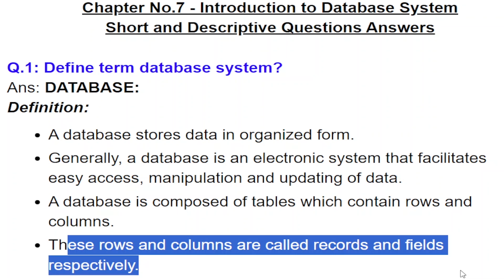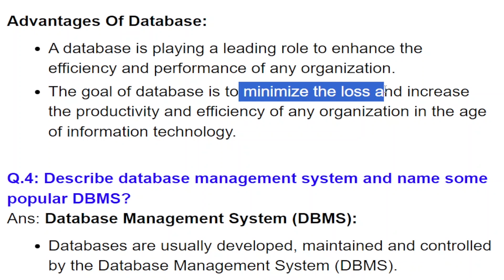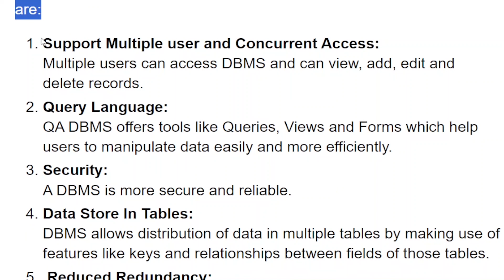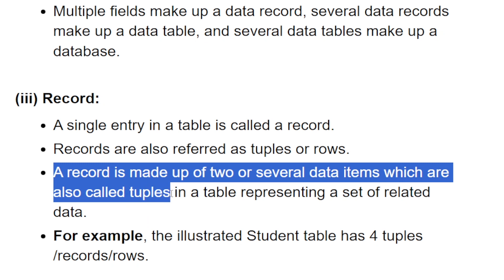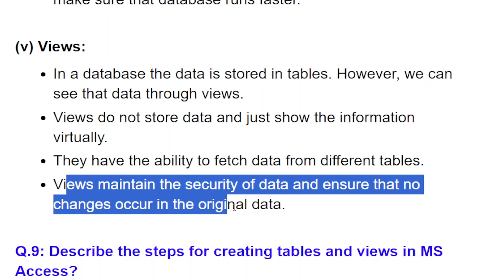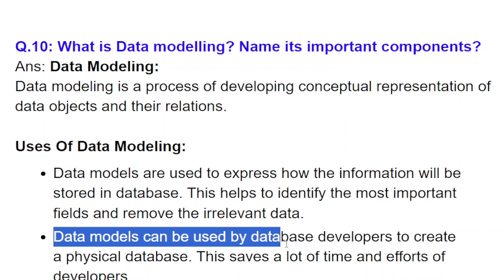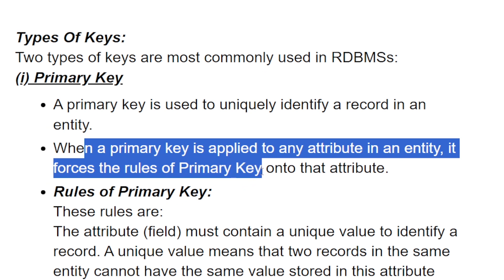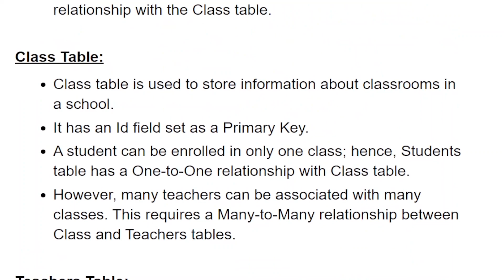9TH CLASS UNIT 7 | COMUTER SCIENCE | Introduction to Database |IMP Q\A | Sindh Board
es academy,sindh board education,biek,2023 exam,exam 2023,guess paper 2023,karachi,karachi board,sindh board,Introduction to Database | Part:1 | Class: 9 | Sindh Board | In This Part I Discuss About Database And Uses Of Database To Learn About It Watch This video Till The End Hope So It Will Benifit You
THANKYOU | Chapter-7 , Introduction To Database Management
| Class 9th Computer Science | DataBase MS Access Introduction Chapter # 7 | MCQ`s | Sindh |
Lec-2: Introduction to DBMS (Database Management System) With Real life examples | What is DBMS
 | Class 9 Nine | Computer Science | Chapter 7 | Introduction to Database System | Karachi Board | MCQ
9TH CLASS UNIT 7 | COMUTER SCIENCE | UNIT 7 | Introduction to Database |IMP Q\A |  Sindh Board |MS ACESS | MS EXCEL |MS WORD |MANAGEMENT |DATABASE |UNIT 7 |NEW BOOK | TYPES OF DATA |
computer class9 class9 unit6 computerscience | Computer 9TH | Chapter # 07 (Part 1) | SCRATCH | in Urdu | Sindh Board
computerknowledge.,MCQs,numericals | and ques and answer chapter 5 class 9 forces and matter new physic book Sindh board